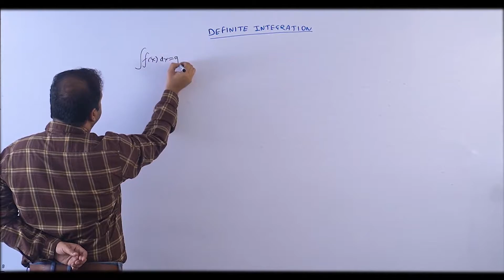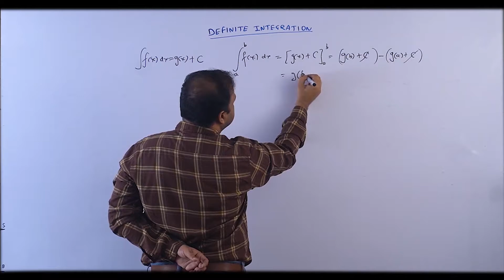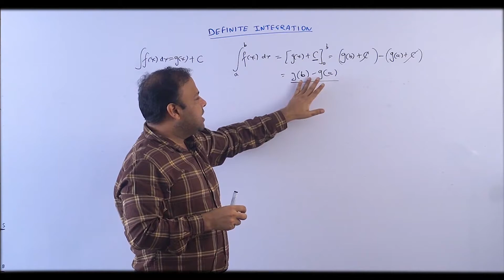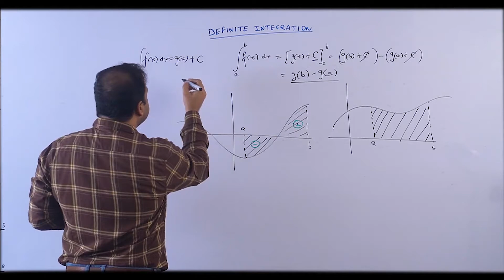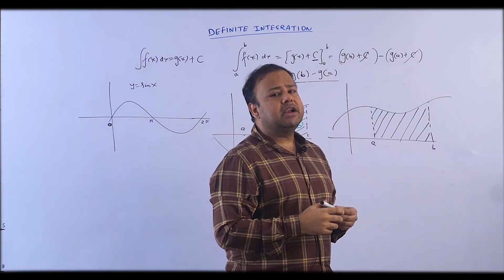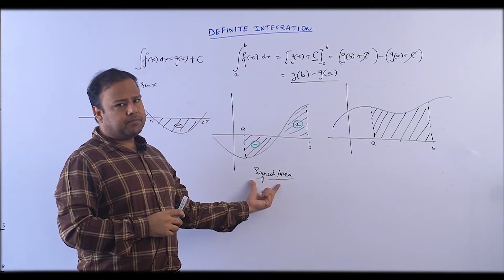Introduction/Definite Integration/JEE Main & Adv/IIT/JEE Maths/AB Sir/Brainflex360